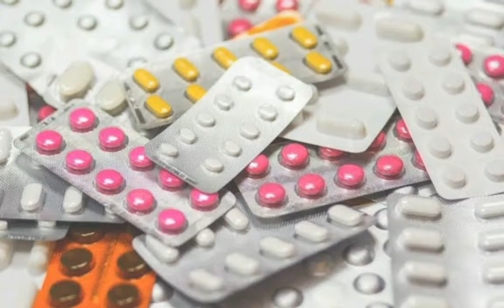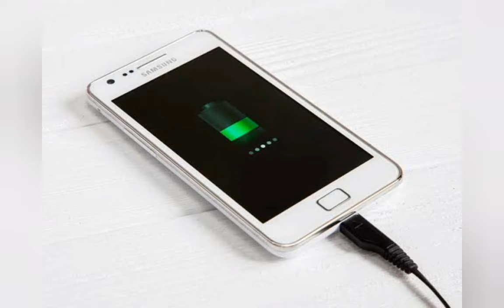Nivar cyclone | நிவர் புயலுக்கு முன்னால் செய்ய வேண்டிய முக்கியமான விஷயங்கள்